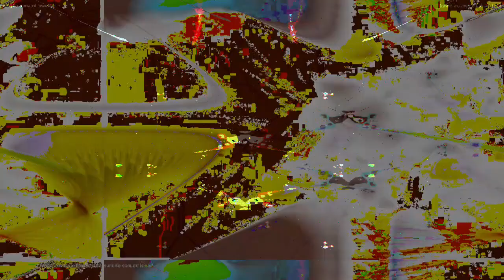[EPILEPSY WARNING] Movie 23 04 05 21h20m48s *Photosensitivity Warning*